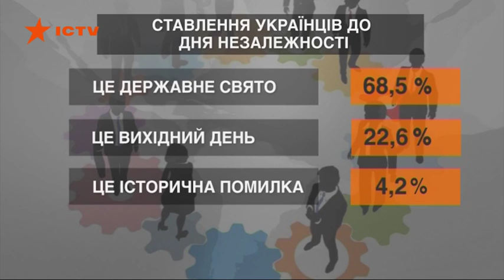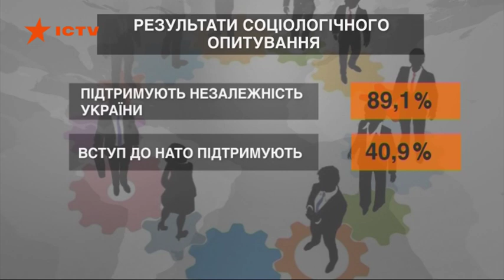Впервые с 2004 года! Украинцы с оптимизмом смотрят в будущее - опрос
Исследование провели фонд Демократические инициативы и Киевский международный институт социологии. Опросили более двух тысяч респондентов в разных уголках страны. Впервые за годы независимости половина считает, что события в Украине развиваются в правильном направлении. 48% убеждены, что наше государство способно преодолеть проблемы и трудности.